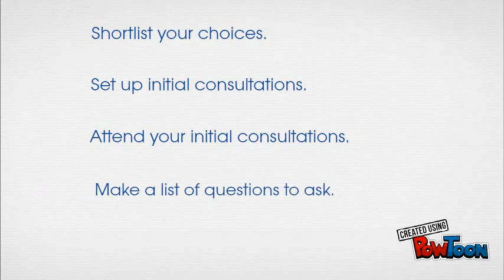How to hire family attorney